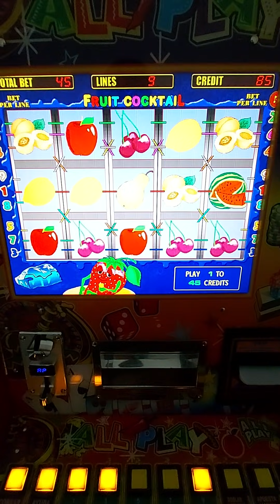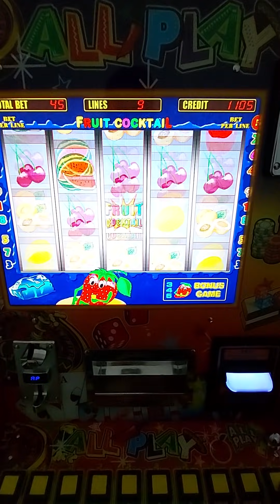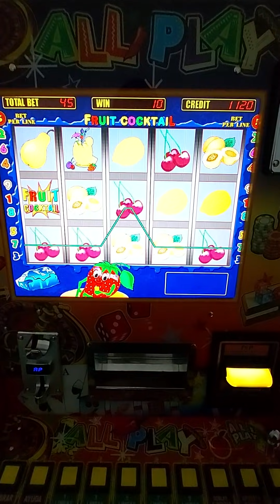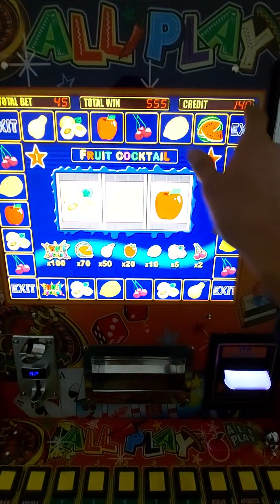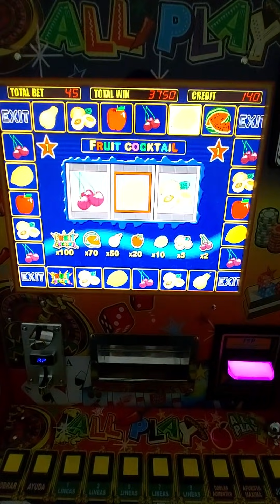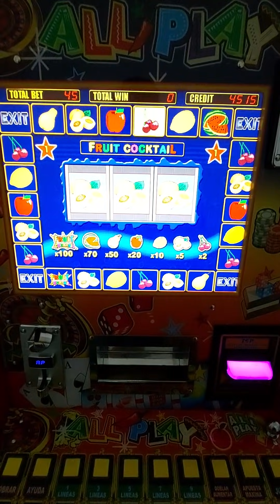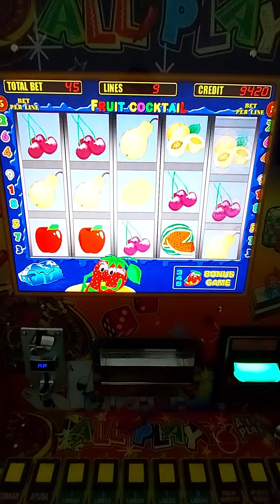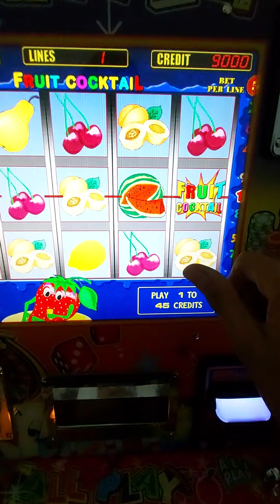Gane $8,000 pesos 🤑 en el juego de las 🍓🍓🍓 de 9 lineas x 5 en la maquinita tragamonedas 🎰